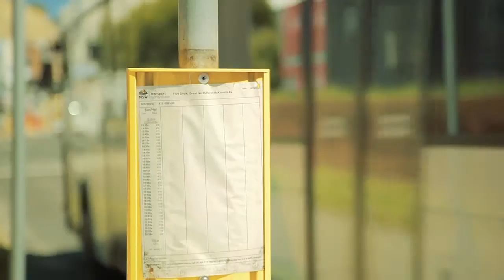45 Duke Ave, Rodd Point - Devine Real Estate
Enjoy the Bayside Lifestyle

Agent Details
Fayez Yammine 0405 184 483

Situated in a sought after lifestyle address just foot steps to the popular Bay Run, is this double fronted family home occupying a low maintenance corner position.

Perfectly located just moments to schools, shops, transport and waterfront parklands, this comfortable residence is exceptionally presented with period features and a flowing floor plan. Boasting three double sized bedrooms, renovated gas kitchen with an adjoining a sunlit dining room, separate living, a huge rumpus/media room, updated bathroom and an internal laundry.

The neat, easy-care rear yard is partly paved with a lawn area and is perfect for entertaining.
Car accommodation is a lock up garage (with internal access in the home) and a car space with side access.

Ready to be occupied and enjoyed in its current condition with scope to extend or simply knock down & rebuild and capitalise on its prime location and potential water views, don’t miss this rare opportunity to secure this perfectly located home.